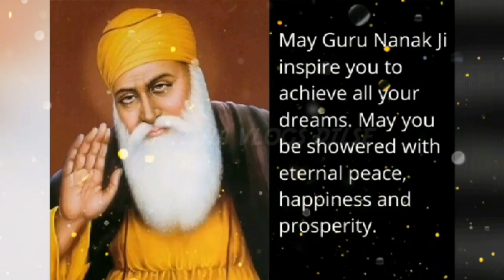Guru Purab Status | Guru Nanak Jayanti Status|Guru Nanak Dev Ji Status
Hapy Guru nanak jayanti
Satnam waheguru
Gurpurab 2021
Gurunanak jayanti 2021
Punjabi whatsapp status 2021
Gurunanak jayanti whatsappstatus 2021 Gurudwara images
Waheguru Waheguru
Gurudwara
Happy Gurpurab Whatsapp Status Video
Happy Birthday Guru Nanak Dev Ji
ਗੁਰੂ ਨਾਨਕ ਦੇਵ ਜੀ ਦਾ ਪ੍ਰਕਾਸ ਦਿਹਾੜਾ
Gurpurab 2021
Baba Guru Nanak Status Video
Guru Nanak Dev Ji Whatsapp Status
Waheguru Whatsapp Status Video
Amritsar golden temple Gurunanak jayanti whatsapp status
ਗੁਰਪੁਰਬ ਗੁਰੂ ਨਾਨਕ ਜੈਯੰਤੀ Baba Nanak Status Video

Namaskar Dosto,
Swagat Hai Apka Mere YouTube Channel Par Jiska Naam Hai, MANISHA VLOGS DILSE😊😊

Agar Apko Ye Video Pasand Aye Toh Ise Jarur Like Kare, Is Video Ko Bahot Share Kare.

For Visiting My Channel, MANISHA VLOGS DILSE😊😊

ALL INFORMATION GIVING ON MY "MANISHA VLOGS DILSE" YOUTUBE CHANNEL IS FOR INFORMATIONAL AND EDUCATIONAL PURPOSE ONLY.

KNOWLEDGEABLE CONTENT, RECIPES, TRICKS, TIPS, SHARING ON MY CHANNEL IS FOR ONLY INFORMATIONAL AND EDUCATIONAL PURPOSE.

RECIPES SHARED ON MY YOUTUBE CHANNEL ARE NOT INTENDED AS A MEDICAL ADVICE, DIAGNOSIS, OR AS A PRESCRIPTION.

IF YOU HAVE ANY MEDICAL CONDITIONS, THEN PLEASE CONSULT YOUR DOCTOR BEFORE TRY MY RECIPES AND ANY NEW DIET.

ME AND MY CHANNEL, "MANISHA VLOGS DILSE" IS NOT RESPONSIBLE FOR ANYTHING..

Friends, If You Like My Videos Then,